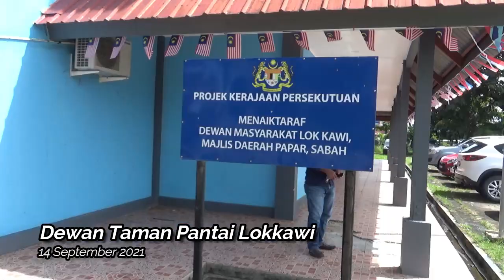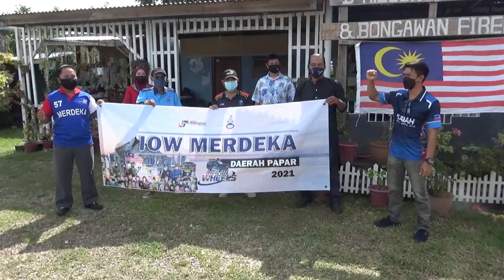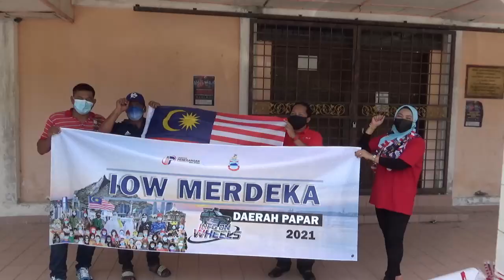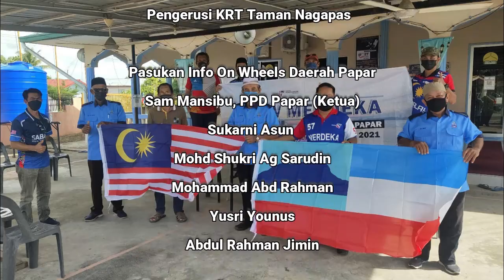Harapan Frontliner dan Warga Papar Sempena Hari Malaysia 2021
Saksikan Program Merdeka @ Komuniti  dan Info On Wheels Hari Malaysia 2021 melibatkan 20 kawasan sekitar Daerah Papar, dan berkesempatan menyantuni frontliners yang bertugas.

1. King Qi Store (all sorts of item)

2. Home & Living

3. Health

4. Beauty

5. Stationery

6. Food & Beverage